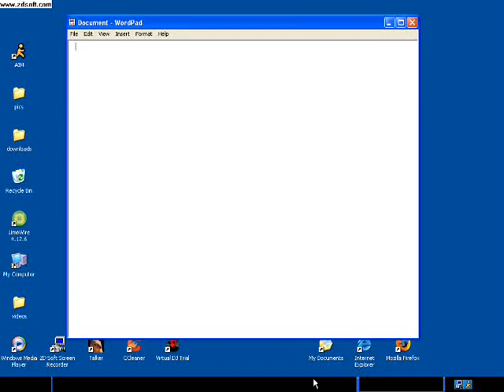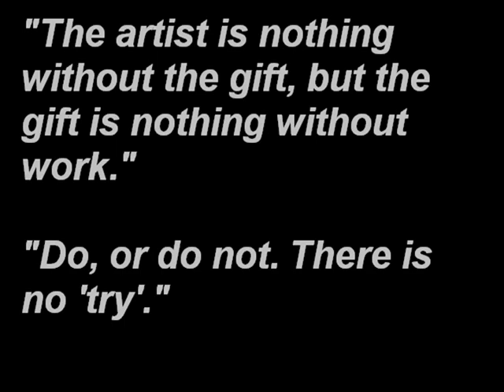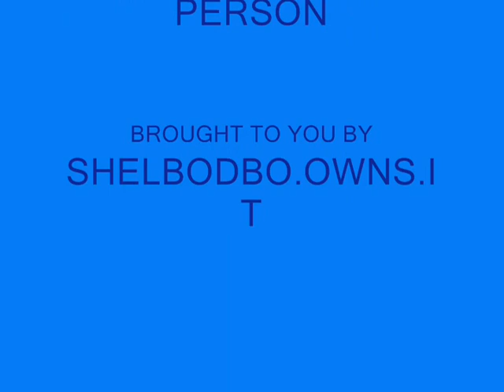sd media trabute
a trabute to all that sd media has done for us. by us. remeber the after life.